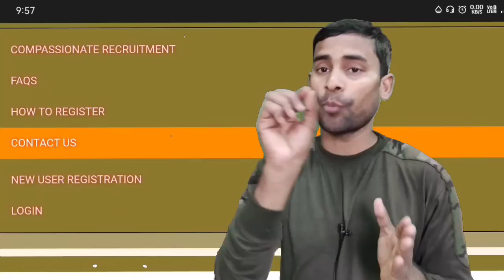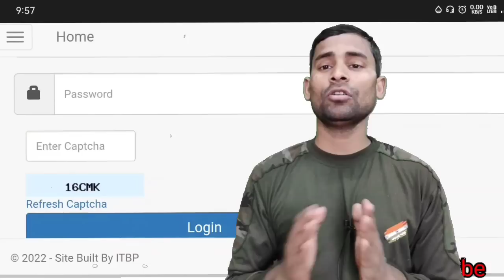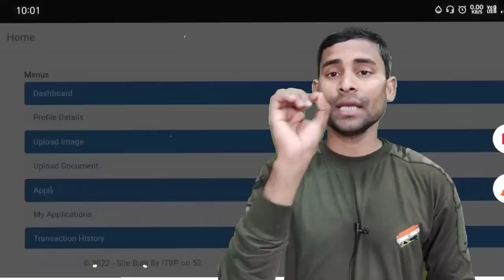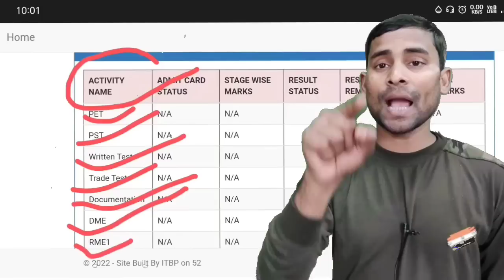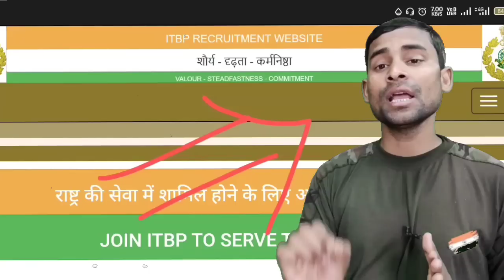ITBP Tradesman Physical Date 2023 !! ITBP Tradesman Admit Card 2022 !! ITBP Tradesman Admit Card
ITBP Tradesman Physical Date 2023 !! ITBP Tradesman Admit Card 2022 !! ITBP Tradesman Form Status

itbp tradesman physical date 2022
itbp tradesman physical new update
itbp tradesman admit card 2022
itbp tradesman admit card kab tak
itbp admit card 2022